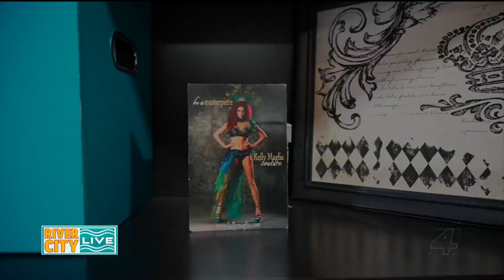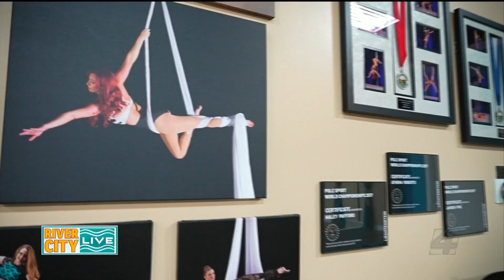Rance and Jana try the latest trend in fitness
Rance and Jana visit Bittersweet studios to check out the latest trend in fitness -- and fly high.